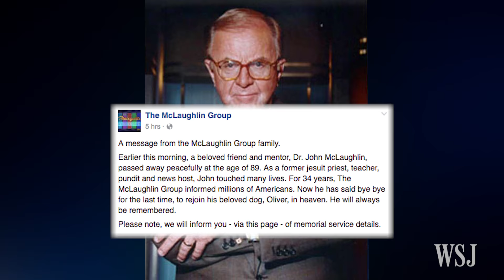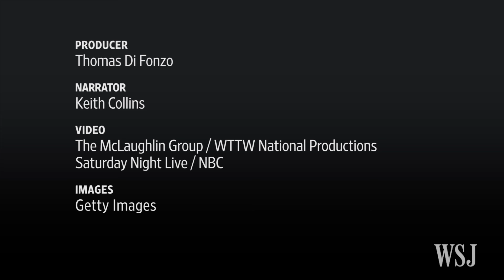John McLaughlin's TV Legacy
American television personality, political commentator and Nixon speechwriter John McLaughlin has died at the age of 89. His raucous Sunday morning talk show set the tone for such programs in following decades.